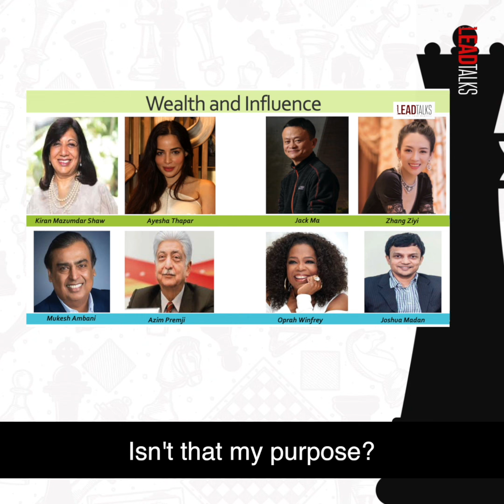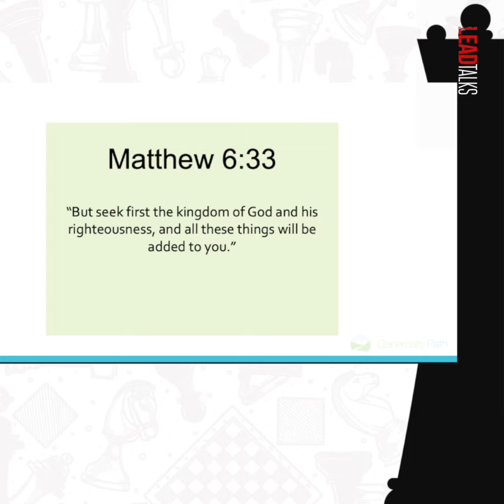Preview: Daryl Heald | Venture Capitalist and Generosity Champion | LeadTalks Bengaluru 2019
When Daryl Heald led his family into pursing this principle, he could not have foreseen the adventure it would take them on.